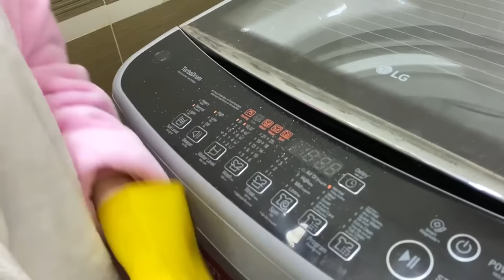Thức Tới Sáng Cùng "Chị Em Sinh Đôi Simmy Và Sammy" | Thức Tới 2H Sáng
Ta nói tụi tui thức không có nổi đó !!
🔹 UID Mini world Mèo Simmy : 7389039